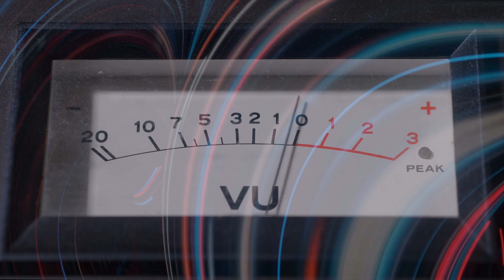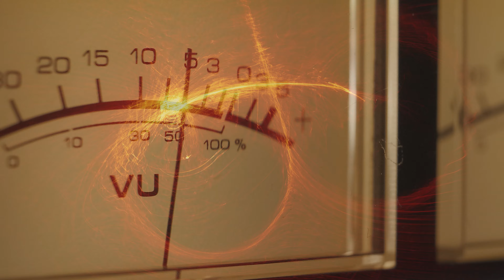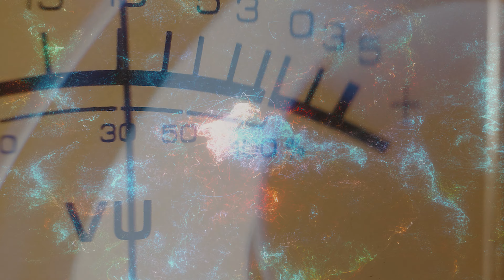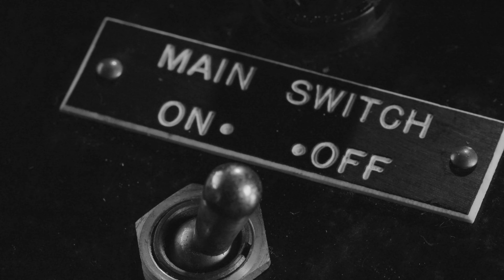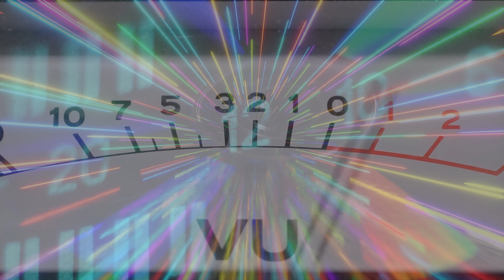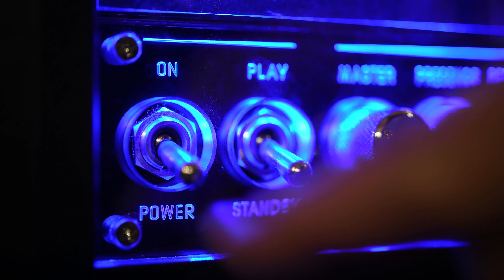CALLIÈRE Silver (Single edit mix)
Silver is a hymn to the CD. I had some new musical instruments and fx pedals to create new sounds and textures with, and the song pretty much wrote itself in response. The lyrics celebrate my first two CDs – by David Sylvian and Cocteau Twins – and the first CD I ever got signed, the Holding Our Breath EP, the day I first met Slowdive in 1991. They had released their first album Just For A Day the day before, but I didn't yet have a copy for them to sign...

LYRICS:

Nineteen eighty-four
David Sylvian, Brilliant Trees
That is where it all began for me
Cocteau Twins, The Pink Opaque

Call out from yesterday
Today

Never lost, never fade away
I heard Slowdive for Just A Day
Sweet spun silver, calling Sister Sue
Seeing Slowdive for just a day

Silver disc, silver disc turn around now
Silver disc, silver disc turn around round

Music and lyrics by Andrew Rose
Recorded summer 2024

"Single edit mix" version - the full length mix will be on the forthcoming album "Float", 29 November 2024